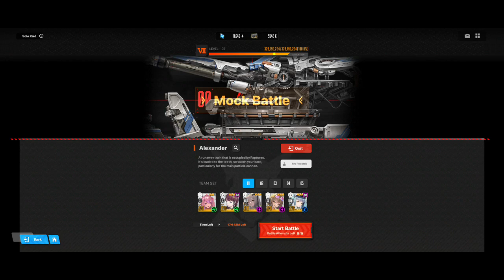NIKKE Solo Raid Lv7 Mock Alexander Water Train Boss (Alteisen)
Surprised with this team comp along with Summer Anis